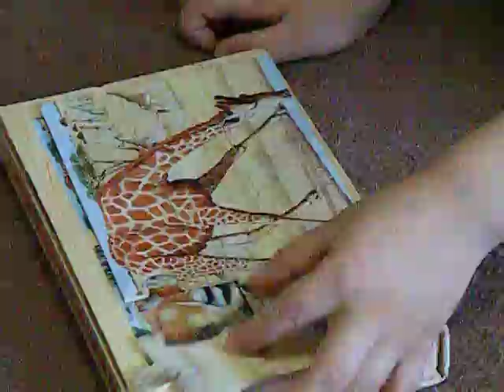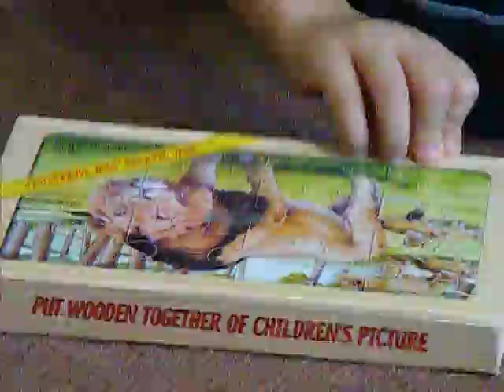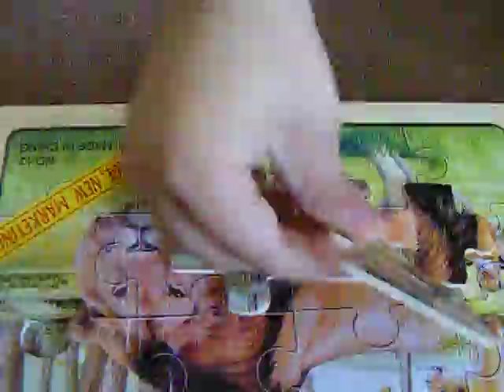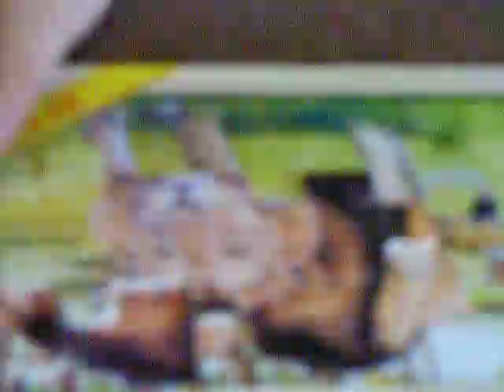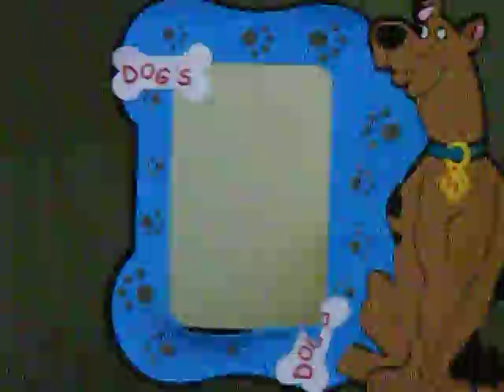Nepotelul *Matei* face puzzle la foc automat